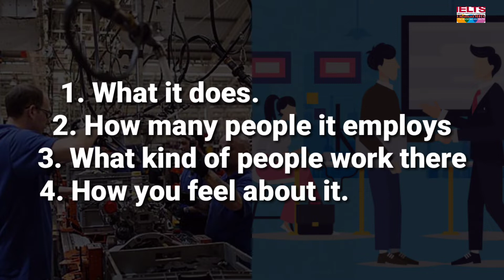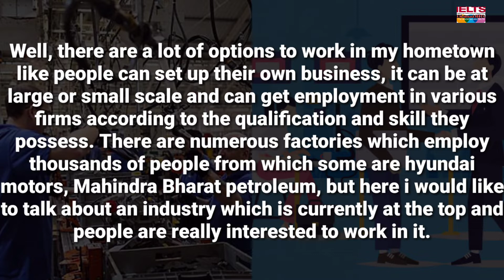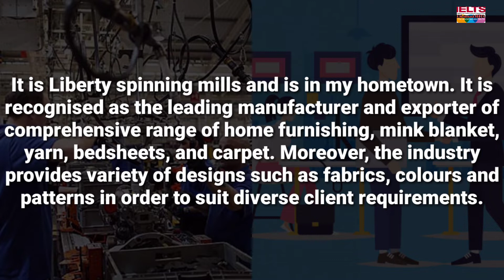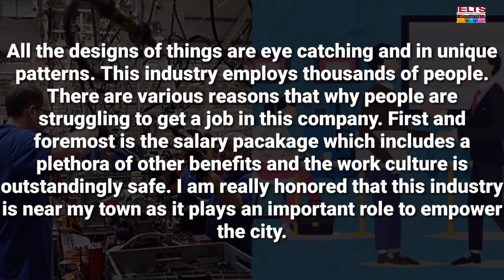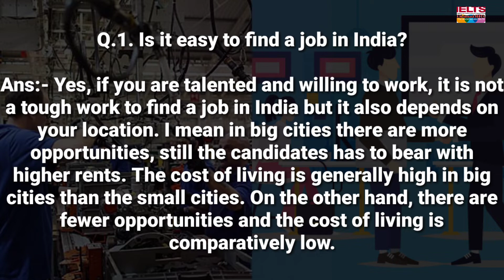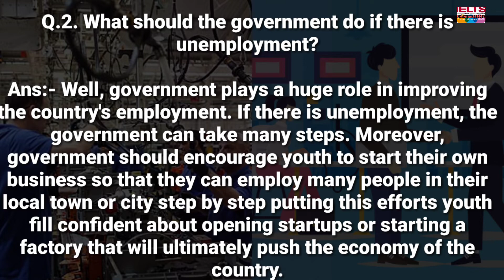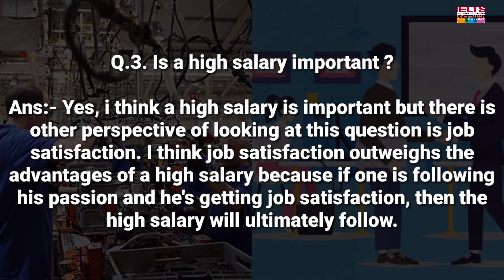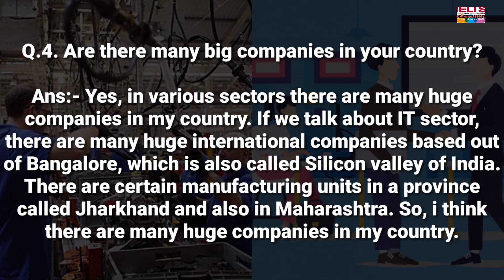Describe a company where you live that employs a lot of people {KM SMART IELTS}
Km smart cue card

Latest cue card of makkar list

Most repeated cue card

May to August 2021 cue card

7+ band cue card

A company that employs a lot of people in your hometown with follow-ups questions